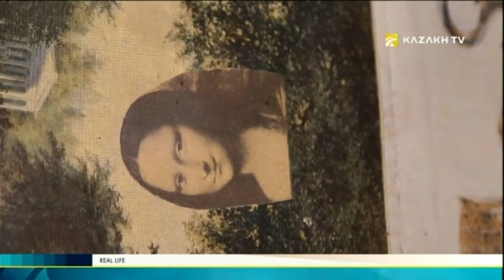Real life №7 (26.04.2017) - Kazakh TV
Today in the program:

Matter transformation
Ecology of soul
Gymnastics qigong and life after life
Can beauty save the world?